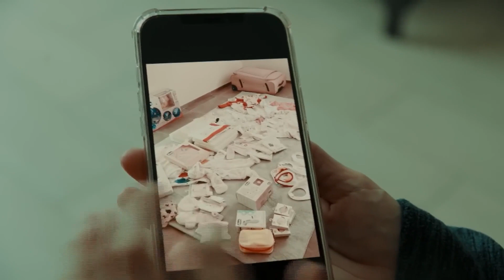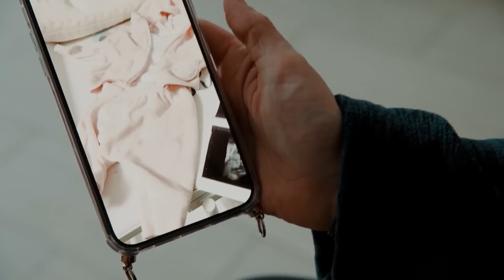Até onde pode chegar o desejo de ter um filho? Parte 6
O desejo de ter um filho ainda é um tema tabu na sociedade. Cada quarto casal na Áustria enfrenta problemas de infertilidade. O filme retrata as histórias de casais que tiveram que superar diversos obstáculos em sua jornada para ter um filho. Se nenhum outro método funciona, ainda existe a opção da maternidade de substituição. Na Áustria, isso é proibido, mas na Ucrânia existe uma clínica chamada “BioTexCom”, o maior provedor de serviços de maternidade de substituição.